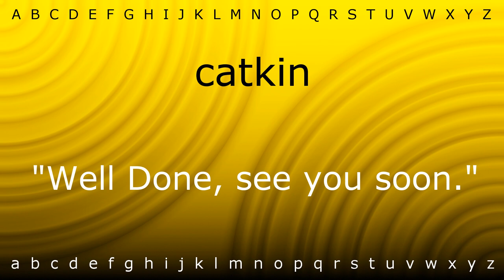Here I will teach you how to pronounce 'catkin' with Zira.mp4